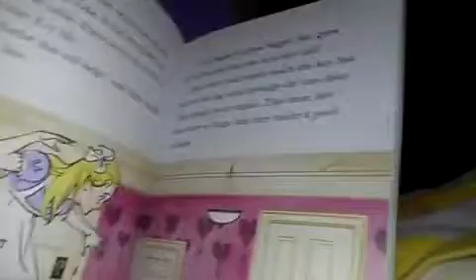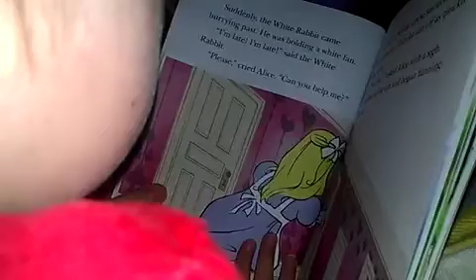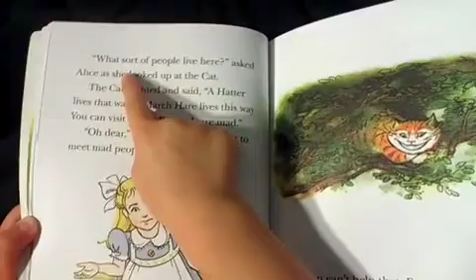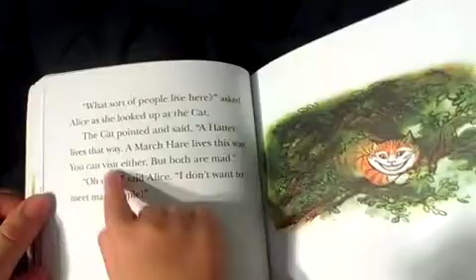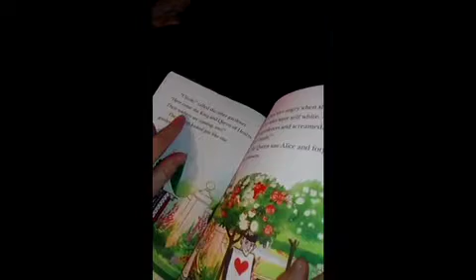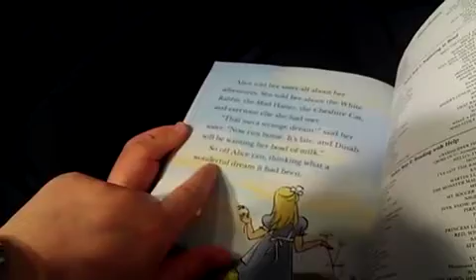3 year old reading.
Reading a level 3 classic, Alice in Wonderland.